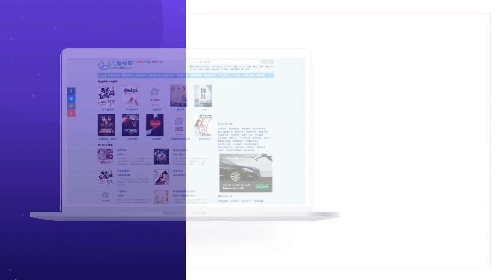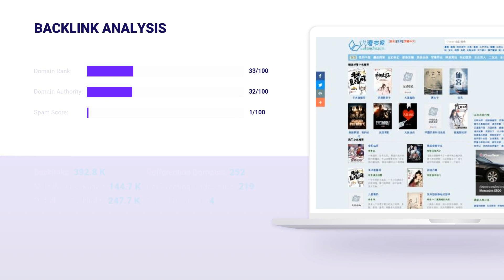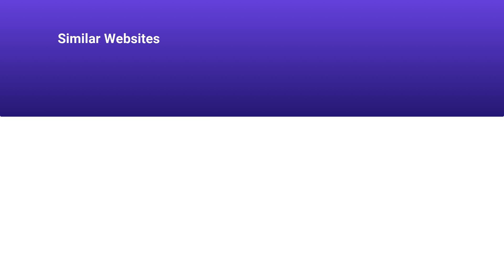UUKANSHU.COM 🔎 Website Audience Research, SEO Rank Research | All UUKANSHU.COM Backlink Data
Best Uukanshu.com Ranks are gathered here, on our channel in one place. Here you can find the freshest information about Uukanshu.com Total Traffic and other statistical information. Our professional team gathered all the information for you , so you are free from complex researches and sleepless nights. Here you can find the answers on what isUukanshu.com Website Audience, Backlinks and Positions, Visits and Duration, and much more. See the leading Uukanshu.com Domain Info:

CATEGORY: Books and Literature

Uukanshu.com MONTHLY AND DAILY TRAFFIC:

Average monthly traffic: 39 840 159
Category traffic rank: 6
Visits and Duration: 0.01

Uukanshu.com TRAFFIC SOURCES, VISITORS PER MONTH:

Direct Traffic: 62.1% / ~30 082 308
Organic Search: 43706% / ~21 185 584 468
Paid Search: 0% / ~0
Referrals: 0.1% / ~53 320
Display Networks: 0.1% / ~891 902

Uukanshu.com TOP COUNTRIES, VISITORS PER MONTH:

Taiwan: 49% / ~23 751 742
United States: 15% / ~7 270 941
Hong Kong: 6% / ~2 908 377
China: 6% / ~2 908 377
Malaysia: 5% / ~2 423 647

Uukanshu.com ALEXA RANK: 9235

Uukanshu.com Backlinks and Positions:
Referring Domains: 252
Dofollow Backlinks: 247 733
Nofollow Backlinks: 144 748
Outgoing Backlinks: 4

Uukanshu.com Domain Stats:
Domain Rank: 33
Domain Authority: 32
Spam Score: 1

Still have questions about Uukanshu.com Site Audit — feel free to write in the comments

All the traffic data described below was taken from the external stats websites. We are not responsible for its accuracy.